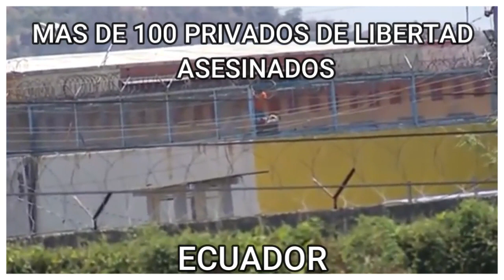MAS DE 100 PRIVADOS DE LIBERTAD ASESINADOS EN ECUADOR